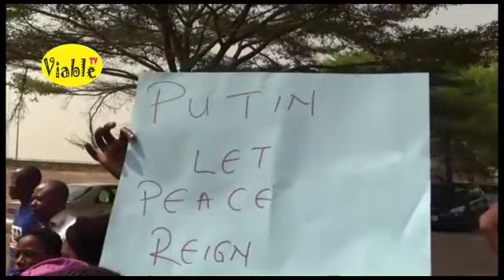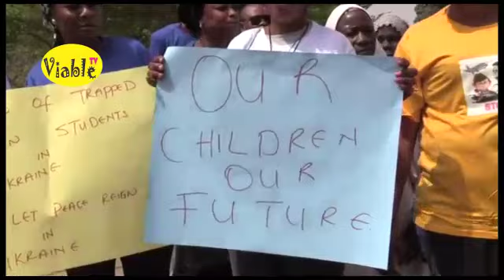Nigerians Stage Protest In Abuja Over Russian Invasion Of Ukraine